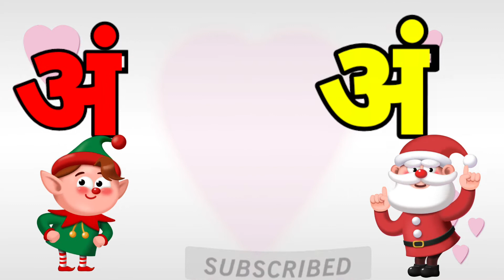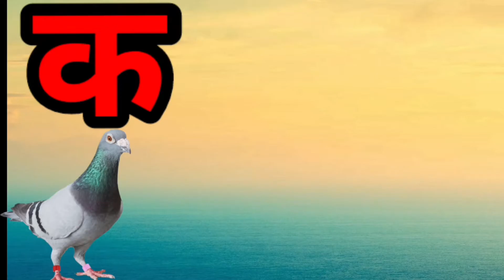क ख ग घ | क से कबूतर | अ ए इ ई | अ से अनार | k kh g gh nga @KuNu Book Tv